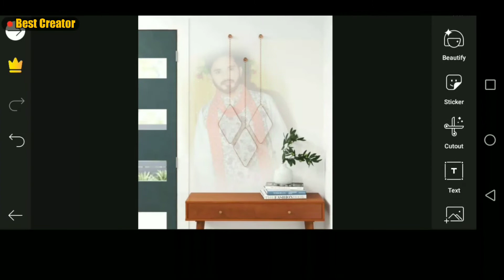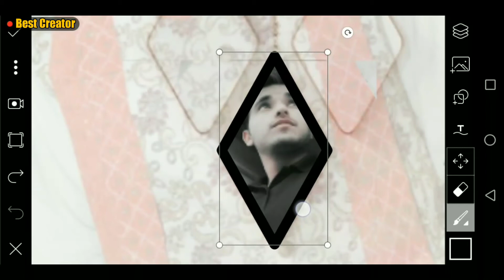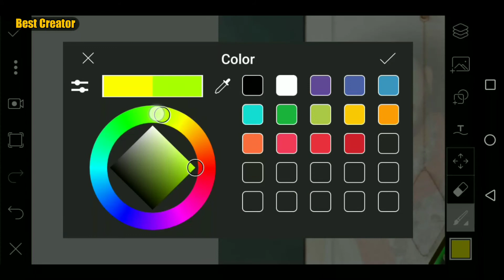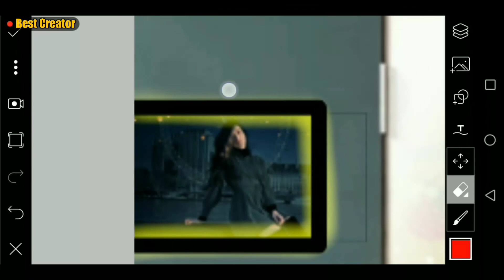Pictures Frame Photo Editing | PicsArt Tutorial | Best Creator